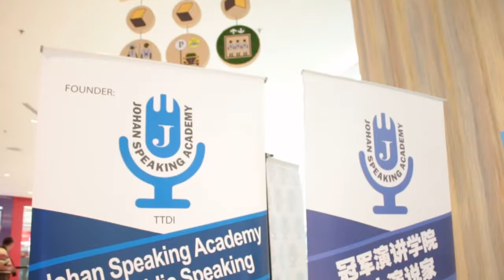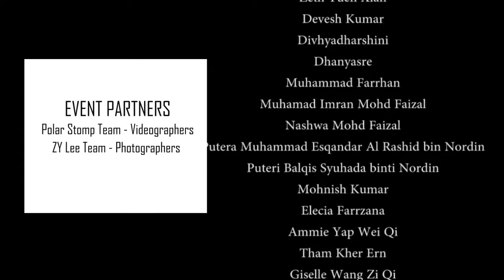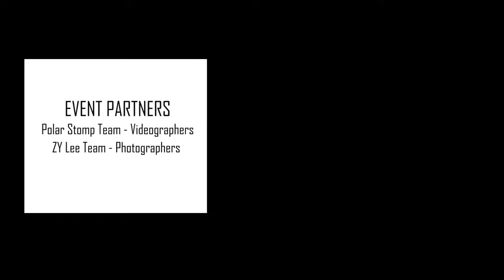Dreamworld Playland - Brand Ambassador Program by Johan Speaking Academy , Sofea (8)